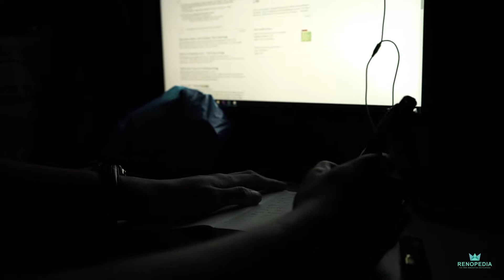What are you willing to do in the time of need?